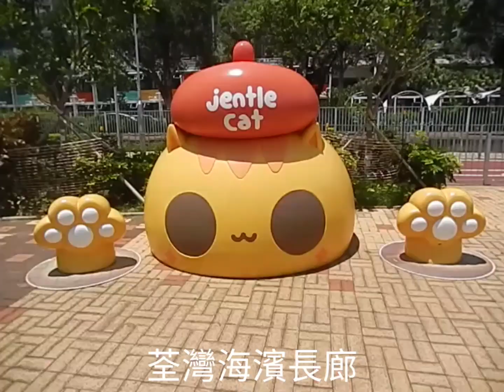荃灣海濱長廊10.6.2023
荃灣海濱長廊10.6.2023-深井村›蝴蝶坑›大欖涌引水道緩跑徑›漢民村›東蓮覺苑-弘法精舍›荃灣海濱長廊(荃灣龍舟場地)›港鐵荃灣西站。